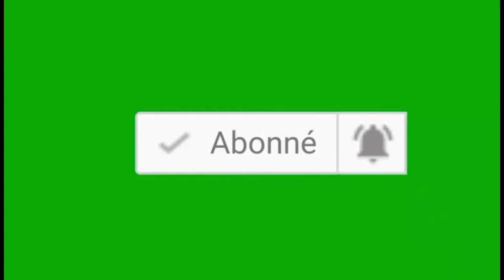ETAPE (ZAIKO LANGA LANGA)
NZEKETE NZEKETE